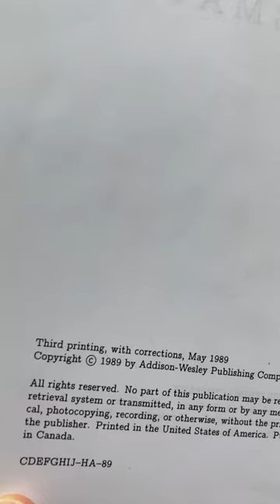Concrete Mathematics - ASMR in Nature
This is a wonderful book for anyone who wants to learn discrete mathematics. It is more advanced than other discrete math books. It is called Concrete Mathematics and it was written by Graham, Knuth, and Patashnik.